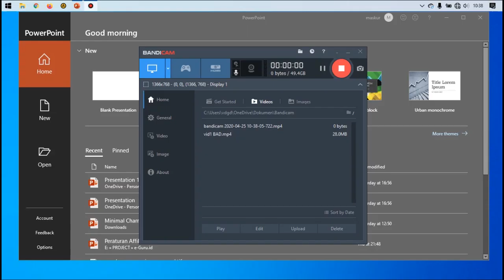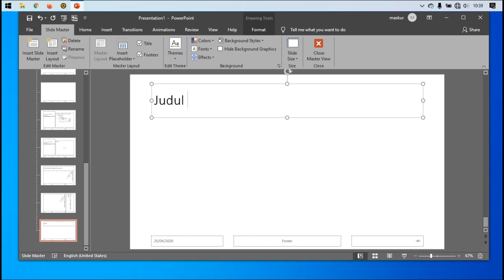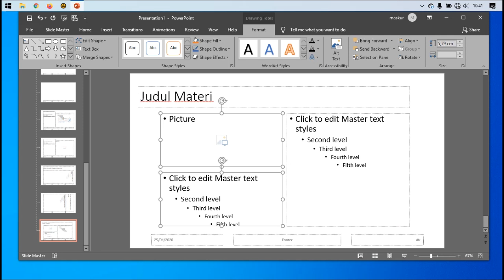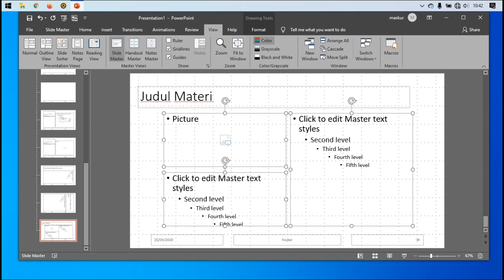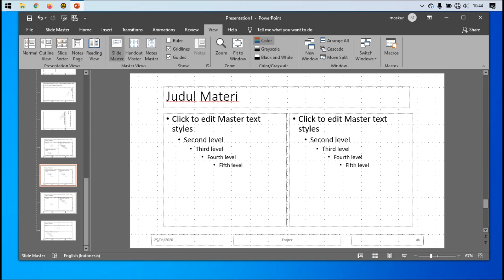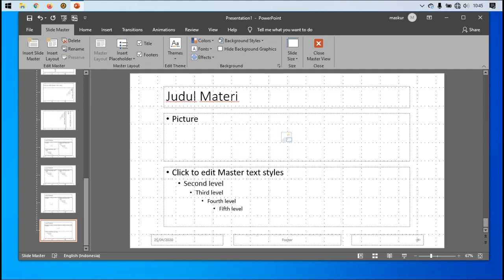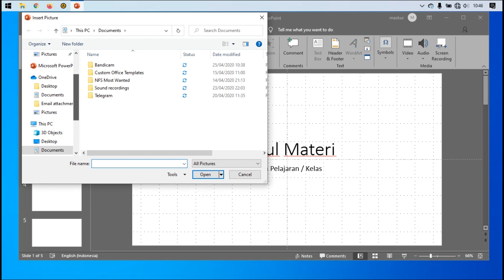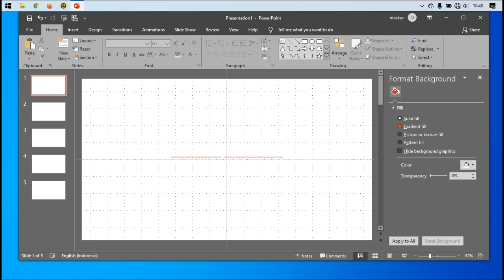Mendesain Layout dan Sampul Buku Ajar Digital Menggunakan PowerPoint : Materi 2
Materi kedua berisi tahapan mendesain layout dan sampul yang akan membuat buku ajar menjadi semakin menarik

Konten ini disajikan oleh tim e-guru.id yang berusaha membuka peluang lebih besar kepada guru di seluruh indonesia untuk dapat mengembangkan kompetensi dan profesionalitasnya